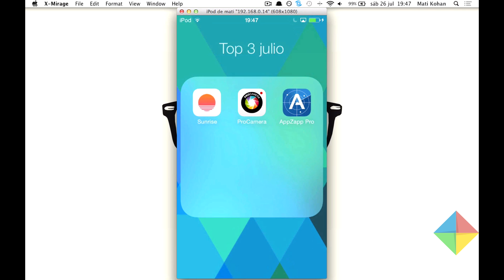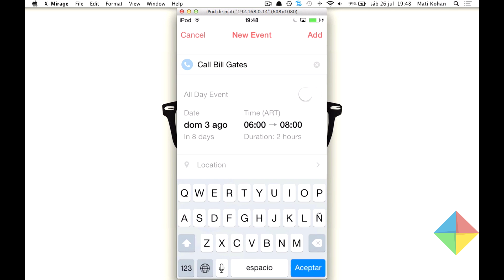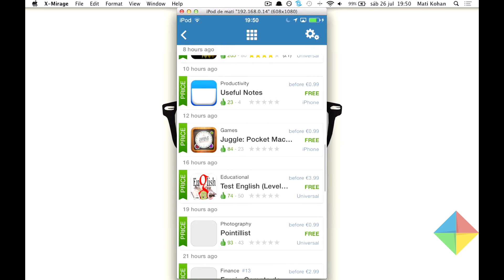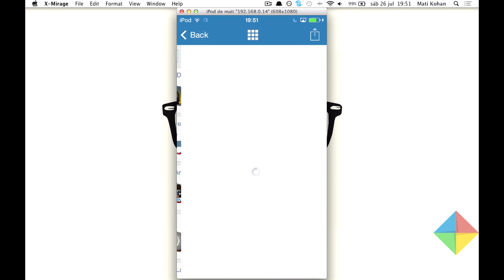Top 3 apps iOS | Agosto 2014